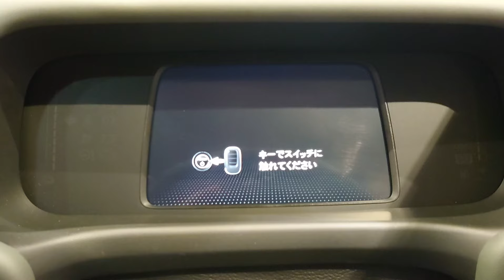HONDA FREED e:HEV CROSSTAR【ホンダ フリード e:HEV クロスター】デザートベージュパール